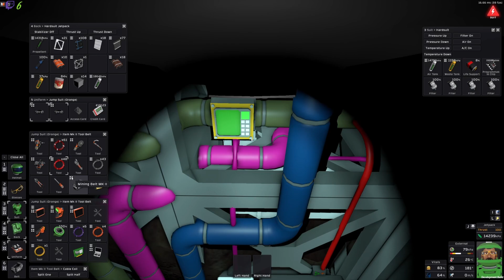Préparation de la suite | Let's Play Stationeers [FR] S04E71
stationeers gameplayfr letsplayfr Préparation de la suite | Let's Play Stationeers [FR] S04E71, une partie de jeux tranquille en live stream.

Mise aux normes de la fournaise sur Vénus.